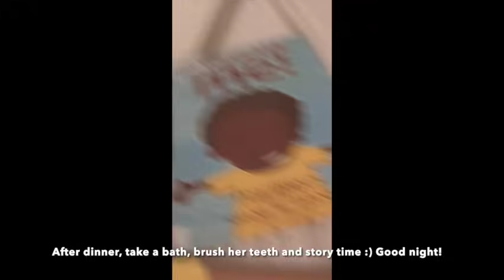What I Eat in a Day on an Anti-Inflammatory Diet for Chronic Inflammation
This is my routine on weekends with my daughter as someone who is diagnosed with mixed connective tissue disease. I am cooking the food that helps with my disease. I don't eat carbs, dairy, gluten and nightshade vegetables (tomato, potato, bell pepper, eggplants).

0:00 Starting my day
0:06 It's okay to be imperfect
0:50 Lunch: Sweet Potato Avocado Toast
3:33 Dinner: Pan-seared Scallops with Brussels Sprouts

Thank you and please have a great day!